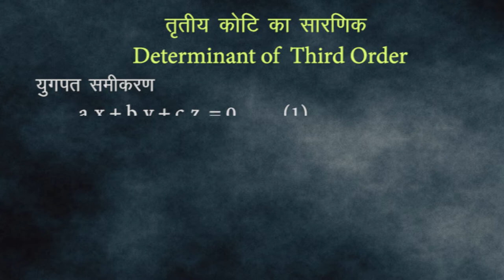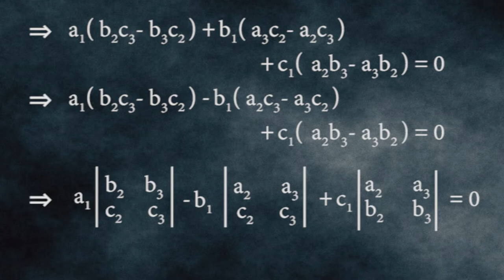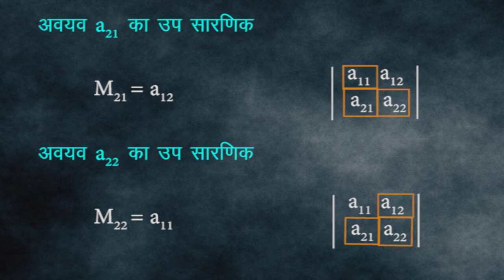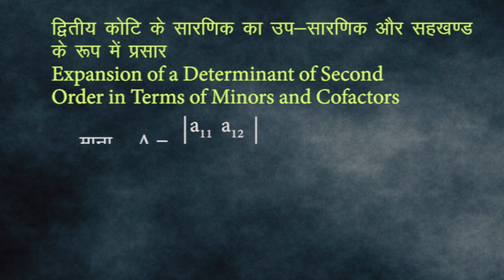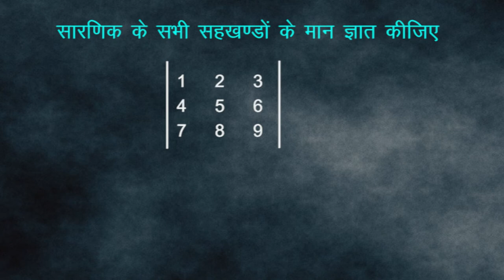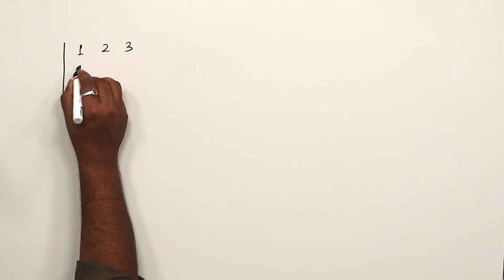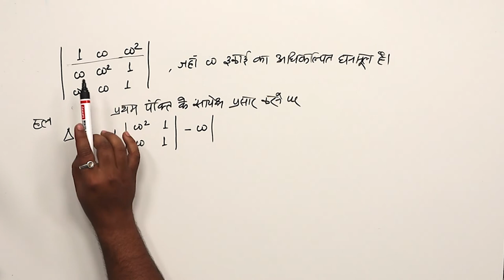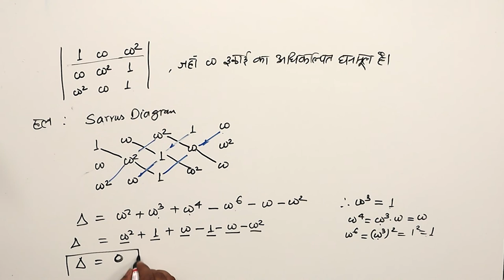CLASS 12th MATHS | CHAPTER - DETERMINANTS